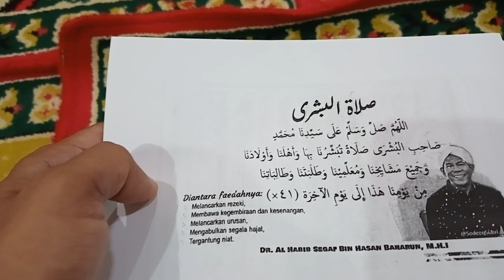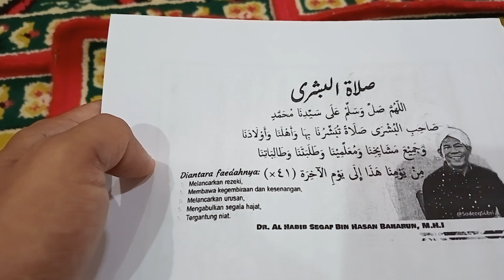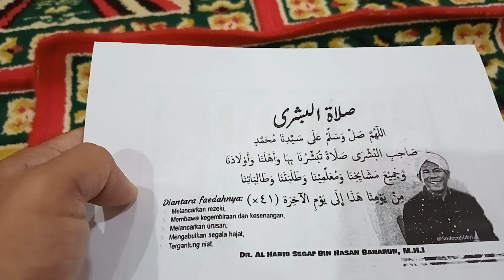Sholawat Busro live